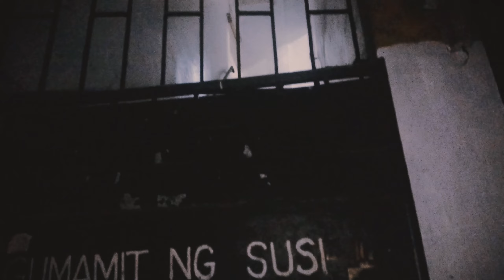BIRADOR PRODUCTION creatives || TUKADOR SHORT FILM || PART 1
ANG short film NA ito AY sumisimbulo SA ISANG sakit NA dapat hindi hayaan NA lumala upang mag kulong SA TUKADOR..